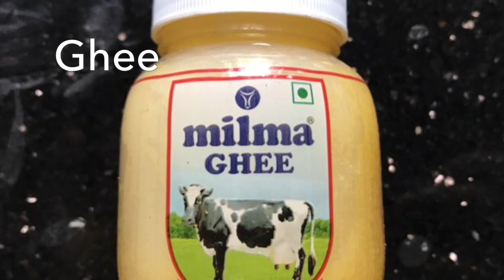HOW TO MAKE| CHICKEN DUM| BHIRIYANI | easy way to prepare dum bhiriyani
Thalasseri chicken Dum Bhiriyani

Ingredients:

Rice - 2 1/2 cup
Chicken - 1 kg
Onion - 6
Tomato -5
Ginger paste - 2 1/2 tp
Garlic paste - 2 1/2tp
Coriander leaves
Mint leaves
Curry leaves
Green chilly - 2
Chilly powder -1tp
Turmeric powder -1/2tp
Biriyani powder - 1 tp
Garam masala - 1/2tp
Carrot
Lemon juice -1tp
Cashew nut paste -2tp
Curd -2tp
Cashew nuts and kiss miss
Ghee

Preparation:
Take a pan and add some ghee
Roast cashew nuts and kiss miss
Roast 4 onion and keep both aside
Take a big dum pan and add tomato, green chilly, ginger garlic paste, chicken , mint leaves, lemon juice and one glass water and salt for taste and cook it for 10 mints
 After that add 2tp curd and cashew nut paste mix them and add some coriander leaves ,curry leaves, roasted onion, kiss miss and cashews and cook in low flame for 10 mints and off the flame
Take a pan and putt 2 tp ghee ,some coconut oil and add whole spices, onion and carrot mix while onion get transparent after that add 5 glass water and boil it well
At the time of boiling add the washed rice and cook it will
After that take a plate on the stow ad keep the dum pan on it and add rice on the top of the masala and after that garnish with coriander leaves , mint leaves , cashew nut, kiss miss and roasted onion, then cover the pan tightly in low medium flame for 1 hour
And after one hour we can serve our thalasseri dum bhiriyani ..
Very easy preparation please try it